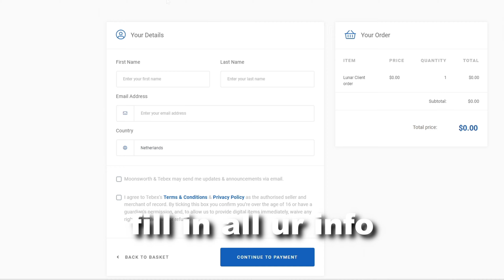This NEW FREE Cape Is INSANE... (LIMITED EDITION)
This NEW FREE Cape Is INSANE...

download is in my discord

Recorded with OBS (360 fps)

Server: voidpvp.club
ip: voidpvp.club

keychron c1h1
Glorius model O wired

PC specs:
32 GB of ram

if u reached this line you should sub!
Bye!